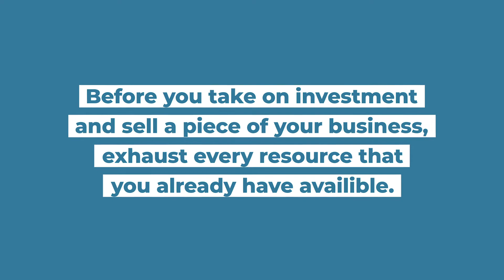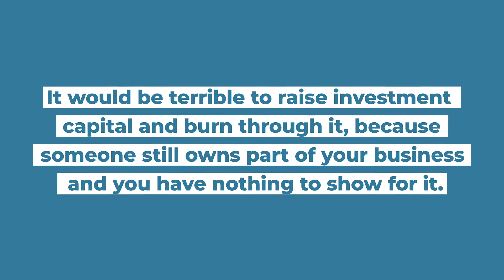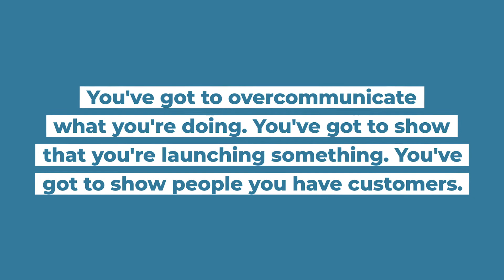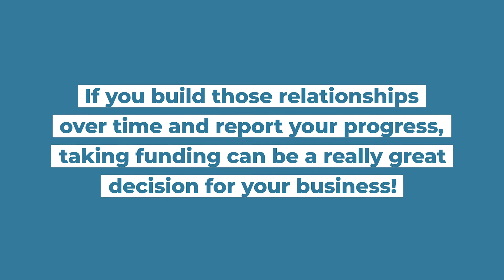How I Raised Funding for My Small Business (Why, When & Where?)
Why, When and Where did I Raise Money from Investors for my small business? Watch to learn all about how I did this for Trainual!